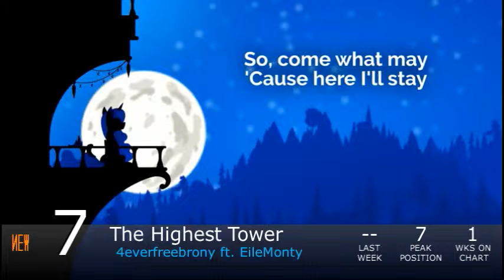Equestrian Trot 100 - 3/9/2019 (Week 15/53)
Biggest Jump: Imperfection / BlueBrony (+26)
Biggest Fall: Train Bells / Wandering Artist (-49)

Debuts:
Fireworks / Lianella Stilson (#86)
Lesson / Acouste Wholenote (#84)
Neurosis / Tw3Lv3 & Lorris (#76)
Mad / Semi-Auto (#73)
Time Is Running Out / Koron Korak ft. SDreamExplorerS (#69)
Apples To The Core / CandyDrop & Peppermint ft. Peacock Studios (#66)
Wayward / Remember Falling (#63)
Retrospect / Totalspark (#55)
The Iron Juggernaut / Reverbrony (#46)
Pukak / F 109 (#20)
Ever Vigilant / Scraton (#13)
Swarm / Vylet Pony ft. The Living Tombstone & KLRX (#11)
The Highest Tower / 4everfreebrony ft. EileMonty (#7)